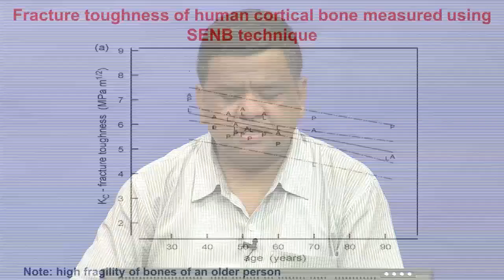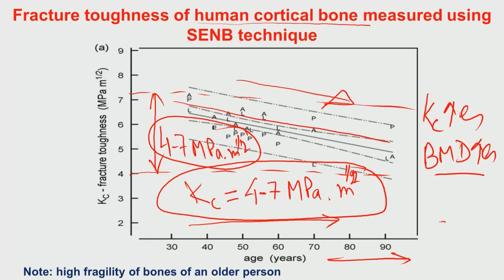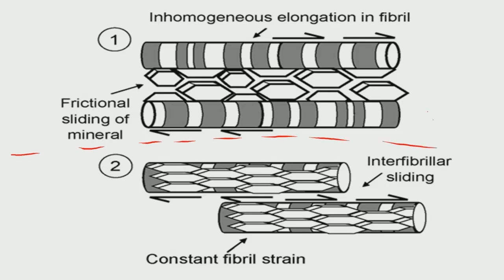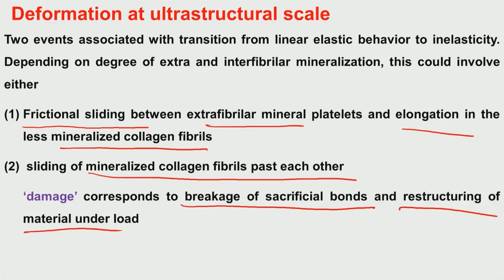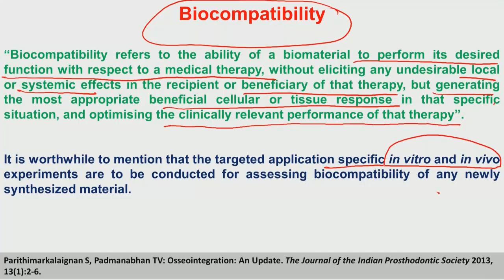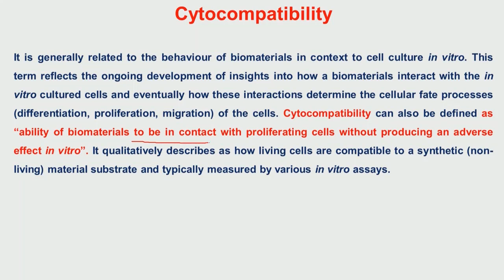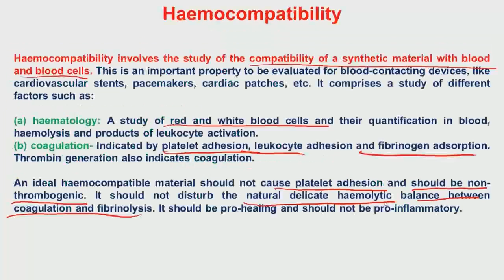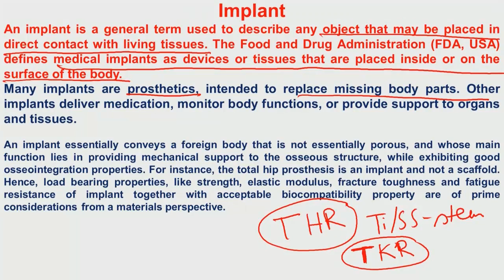Lec9 Implant I